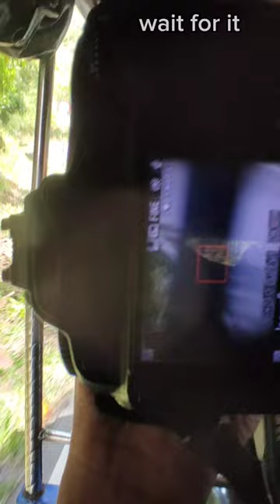හොර ලව් 😄😄(streetphotography)📷shortvideo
"Unveiling the Soul of the Streets: A Visual Journey Through Urban Stories | Street Photography Chronicles"

Step into the captivating realm of street photography where every frame narrates a unique story of city life. Join us as we wander through bustling alleys, vibrant markets, and hidden corners, capturing the raw emotions, fleeting moments, and authentic essence of urban existence. In this visual odyssey, we'll delve into the art of freezing time, revealing the unseen narratives that unfold amidst the chaos of daily life. Whether it's the poignant glance of a passerby, the splash of colors against concrete backdrops, or the dance of light and shadows, our lens will encapsulate the spirit of the streets like never before. Get ready to be immersed in the soul-stirring symphony of the city through our lens - where every click etches a new chapter in the ongoing tale of urban humanity. Welcome to 'Unveiling the Soul of the Streets: A Visual Journey Through Urban Stories'.